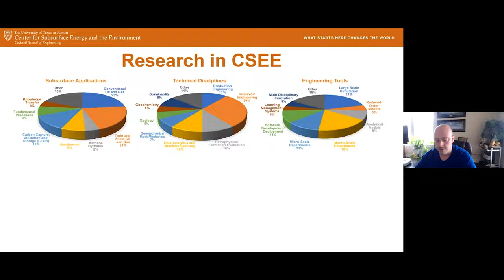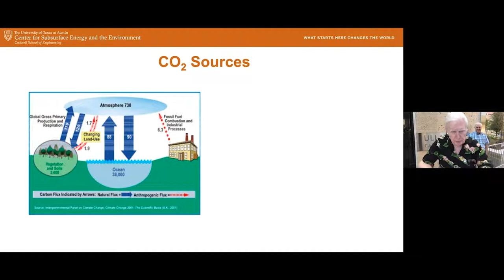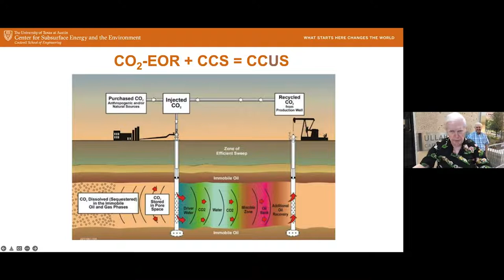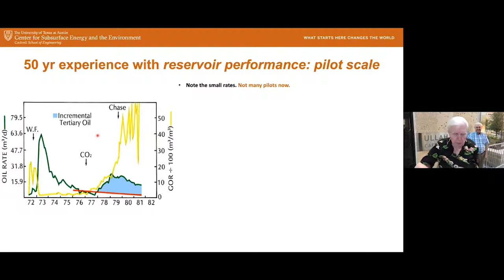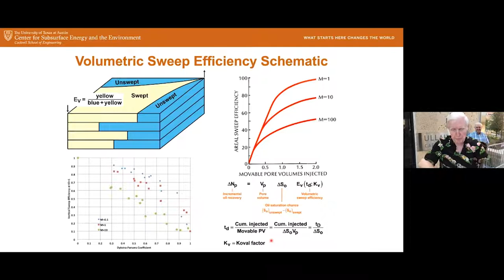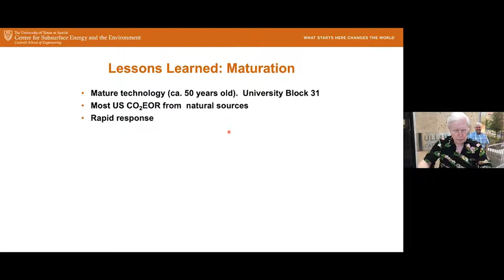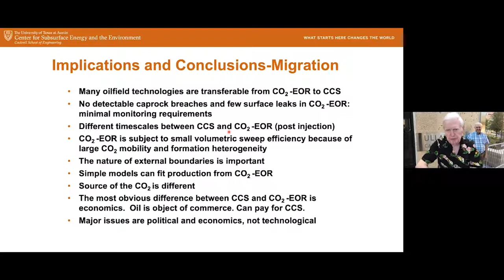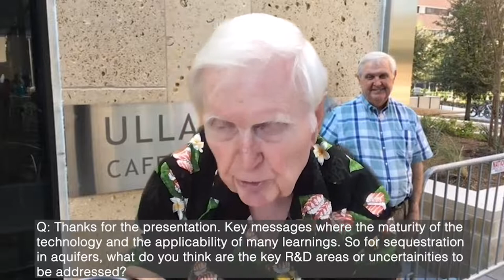May 2022: CO2-EOR to CCS: the Maturation and Migration of a Technology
BIO: Dr. Larry W. Lake is a professor in the Department of Petroleum and Geosystems Engineering at The University of Texas at Austin where he holds the Shahid and Sharon Ullah Chair.  He holds BSE and Ph.D. degrees in Chemical Engineering from Arizona State University and Rice University, respectively. He is the author or co-author of more than 100 technical papers, four textbooks, and the editor of three bound volumes. Dr. Lake has served on the Board of Directors for the Society of Petroleum Engineers (SPE), won the 1996 Anthony F. Lucas Gold Medal of the AIME, the Degoyer Distinguished Service Award in 2002, and has been a member of the US National Academy of Engineers since 1997.  He won the SPE/DOE IOR Pioneer Award in 2000.

ABSTRACT: After several years of equivocating, most geoscientists view global climate change, and its anthropogenic causes, as a reality. And many view subsurface storage of CO2 as a new technology. There are many new factors in this storage, subsurface CO2 storage has been going on more than 50 years in the form of CO2 enhanced oil recovery.
This presentation reviews the progress of field implementation of CO2-EOR and the lessons learned. The review also provides insights into how these lessons will inform subsurface storage.